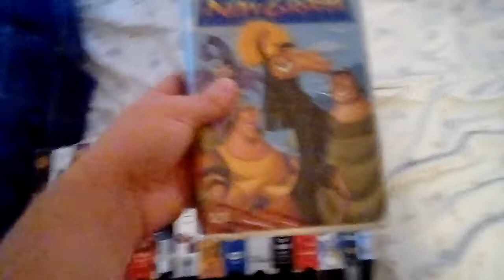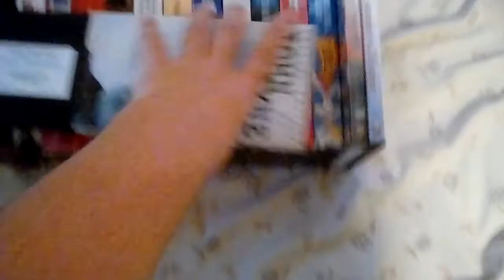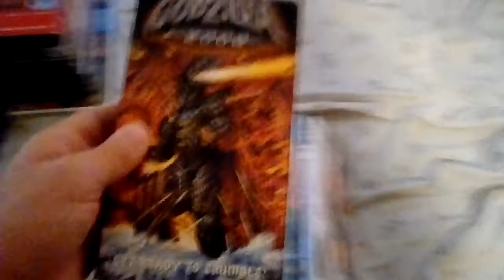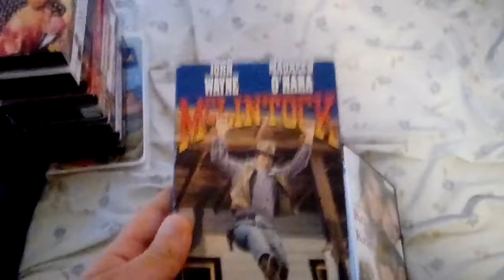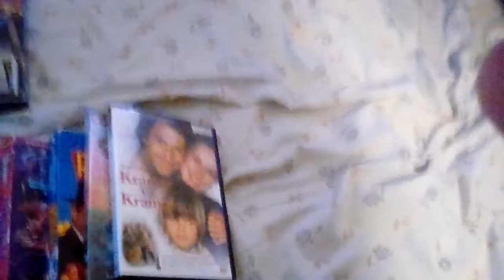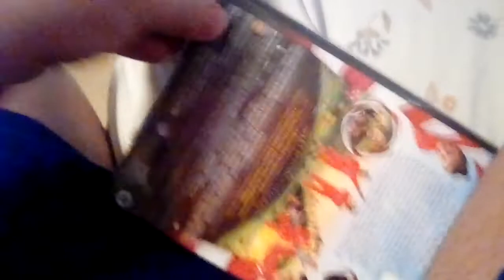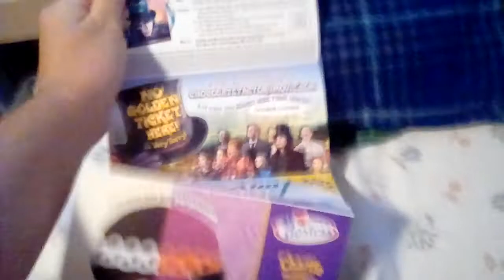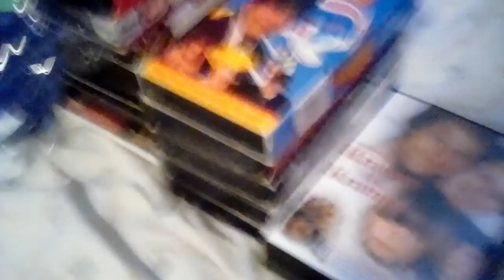VHS \DVD Update 09\09\18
I Got 15 VHS Tapes And Two DVD'S From The Downtown Thrift Store.
VHS
1.The Emperor's New Groove
2.Absolute Power
3.Angel And The Badman
4.Better Off Dead
5.Doc Hollywood
6.Escape From Witch Mountain
7.The Flash (1990)
8.Godzilla 2000
9.Green Card
10.The King And I (1956)
11.McLintock
12.The Natural
13.Stargate
14.Street Fighter II: The Animated Movie
15.Who Framed Roger Rabbit?

DVD
1.Charlie And The Chocolate Factory (2005)
2.Kramer Vs. Kramer